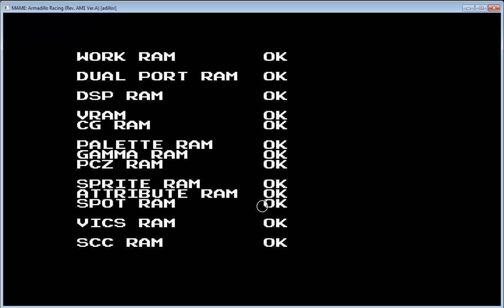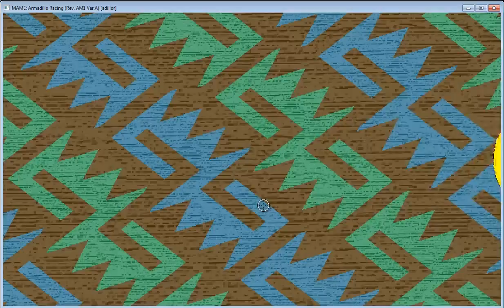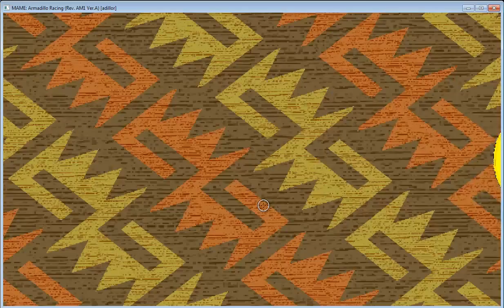namcos armadillo racing out now on mame 148 1998 namco sys 23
its here namcos wacky jap game armadillo racing on mame i took the attract mode an a lil bit of gameplay i need to hook the controls on my logitech attack three properly...